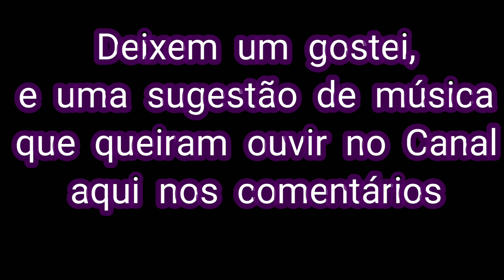Dorgival Dantas - Paixão Errada (Cover by Marcos Abreu)